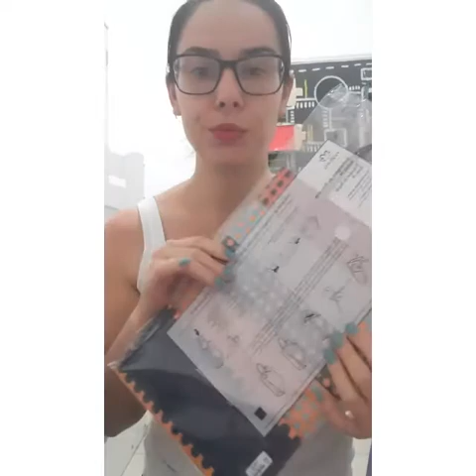Montagem de caixa Biografia Inspire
Venha ver na prática a montagem do Kit de Biografia Inspire feminino!